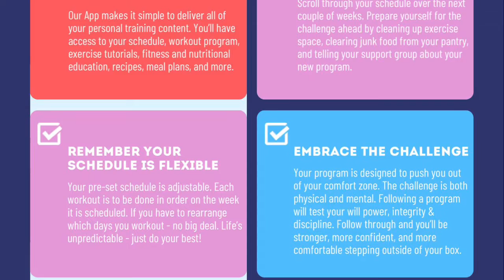Online Training Welcome